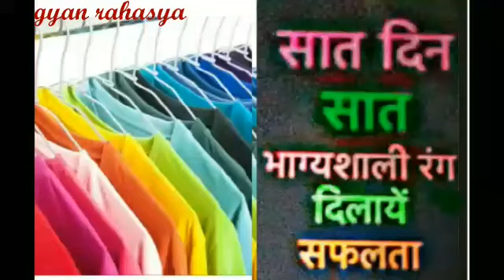सात दिन सात भाग्यशाली रंग |my first video😃